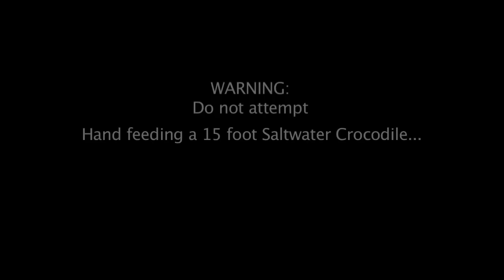15 foot Hungry Crocodile vs Man with Food, Australia Queensland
Here's a video from our vault of a 15 foot hungry saltwater crocodile being hand fed a chicken in North Queensland, Australia.

"PLEASE DO NOT ATTEMPT THIS"

Special thanks to Johnson River Crocodile & Animal Park.